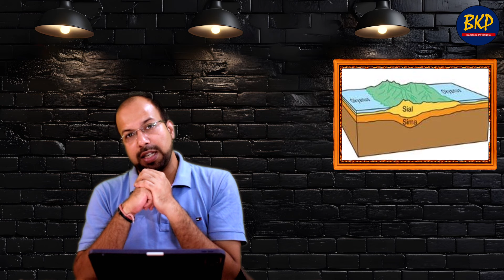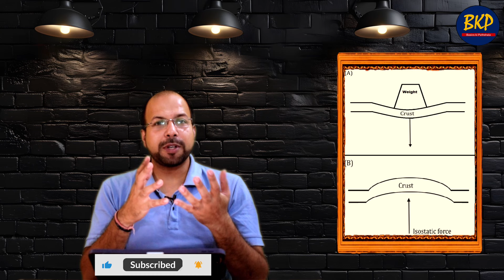Rise In Height Of Mount Everest | Isostasy | Isostatic Rebound | continental Drift | UPSC | UPPCS